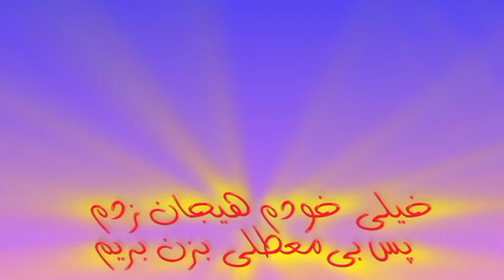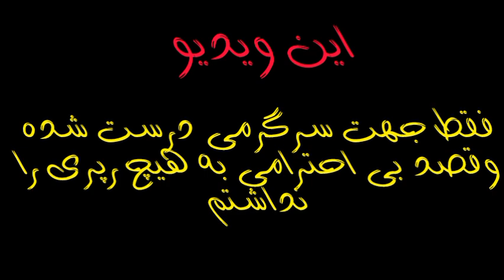هر کدوم از رپرها به کدوم شخصیت انیمیشنی میخوره🤣❤